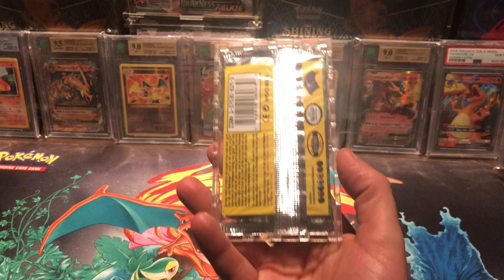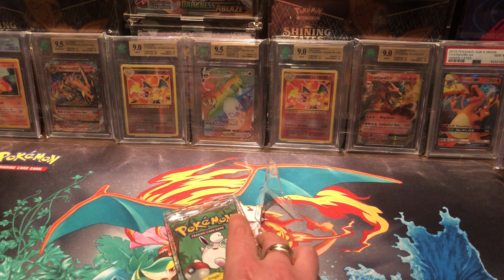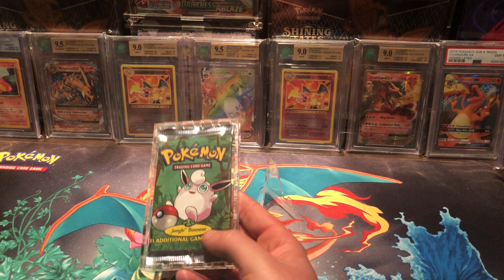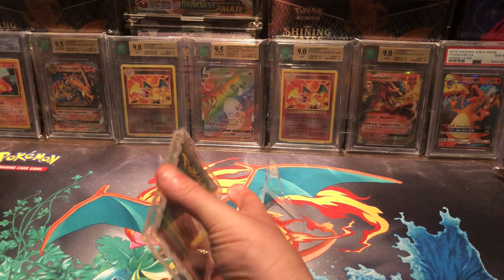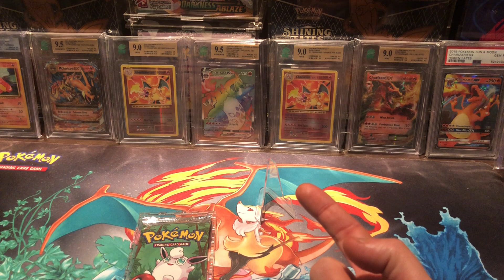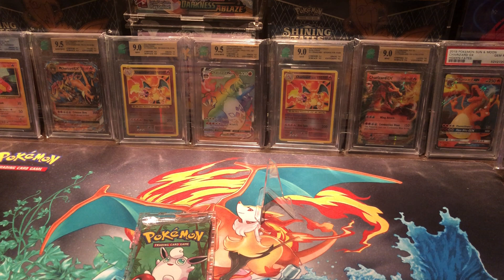Pokémon WILL Outlive Us All! My Opinion About Modern Longterm!